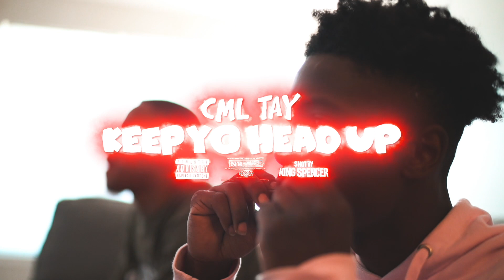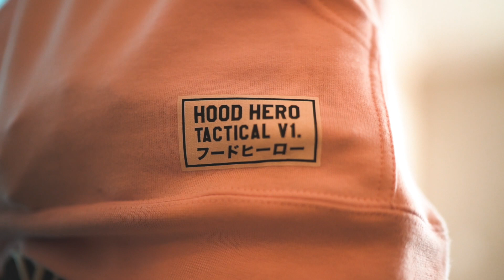CML Tay | Keep Yo Head Up (Shot by King Spencer)